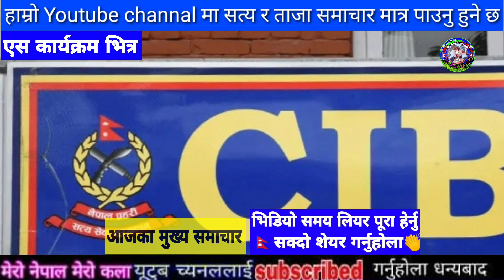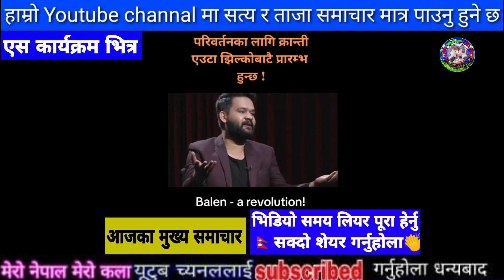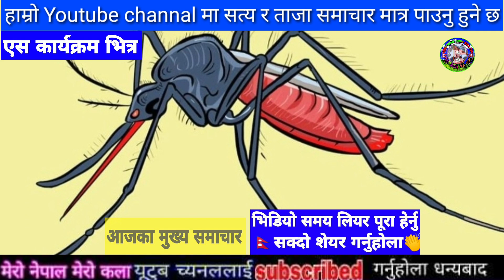Today news nepali news aaja ka mukhya samachar, nepali samachar,simran pariyar,uslai pauna 2